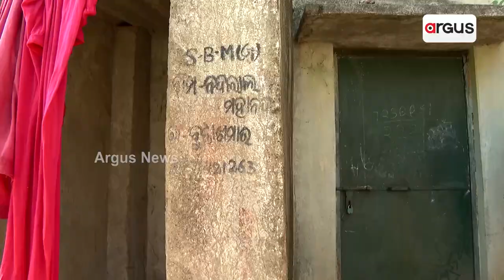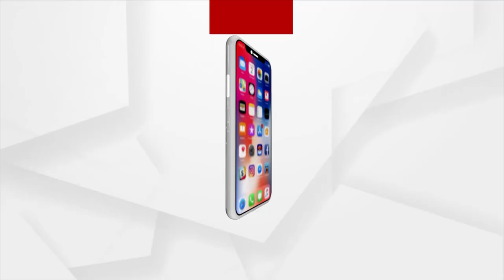Dharmendra Pradhan Hits Out at Odisha Govt Over Farmers Issue in Bargarh